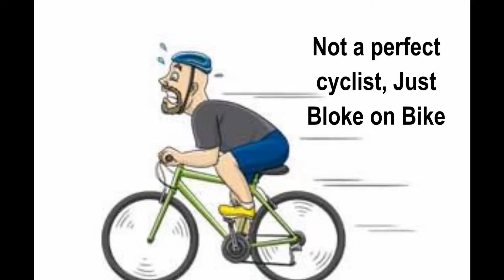bob 2017/13 Close encounter with Lorry MX55 BDE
The is lorry driver never checked his right hand mirror at any stage and just assumed he was free to change lanes etc without looking or indication.